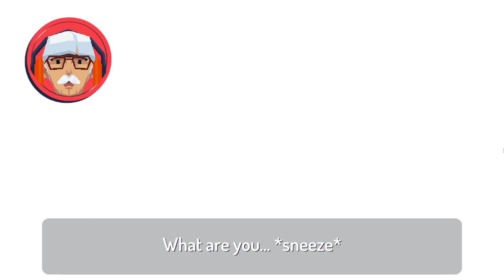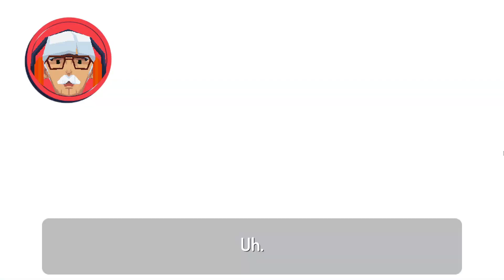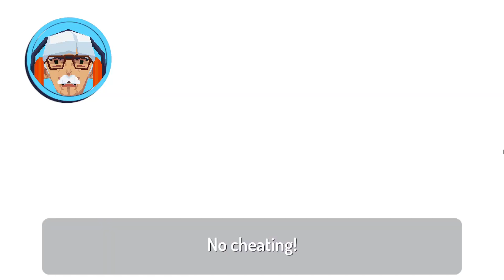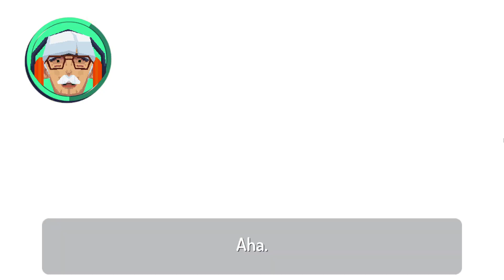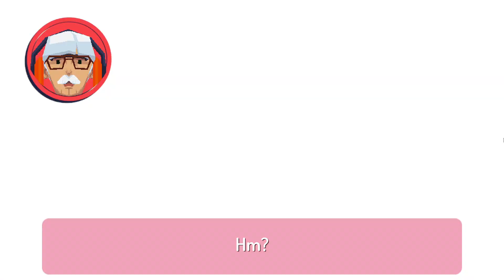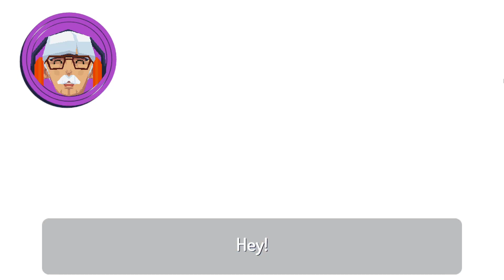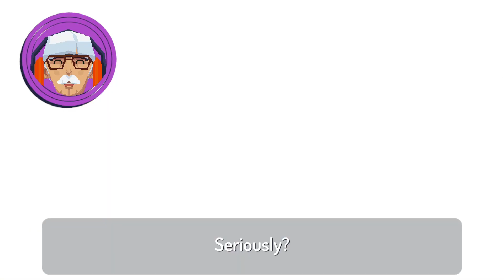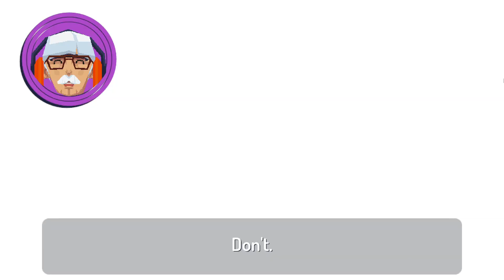Shad Plays - Say No! More【Part 1】🗣️💬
wishing you an amazing day,

shad.

⭐ Equipment
✦ Camera: Canon M50 Mark II (for vlogs)
✦ Microphone: BOYA BY-M1 (for vlogs) HyperX SoloCast (for voiceovers and gameplays!)